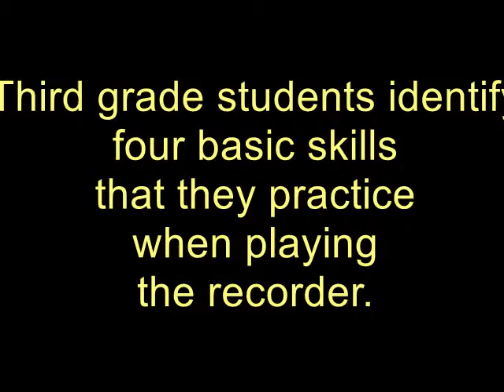Recorder checklist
Students name the four skills they are practicing when we study to play the recorder in music class.